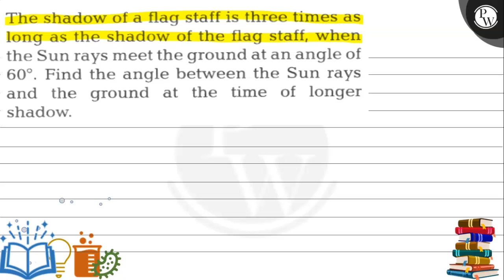The shadow of a flag staff is three times as long as the shadow of the flag staff, when the Sun r...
The shadow of a flag staff is three times as long as the shadow of the flag staff, when the Sun rays meet the ground at an angle of 60^∘. Find the angle between the Sun rays and the ground at the time of longer shadow.